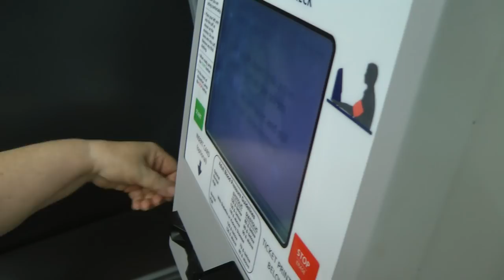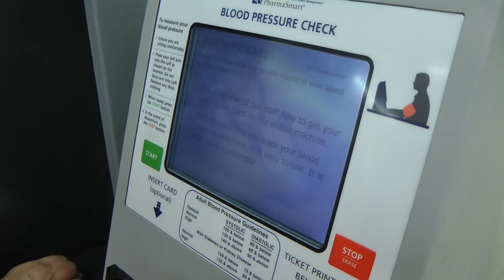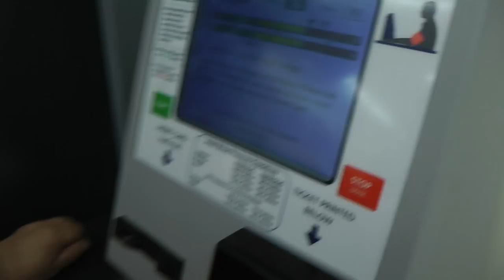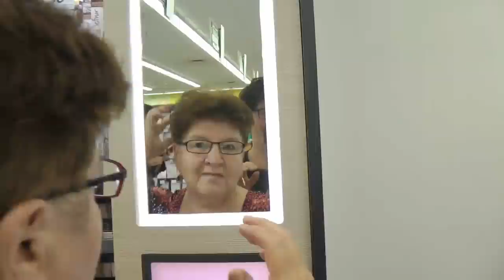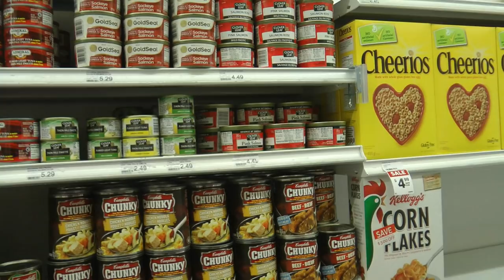мы с мамой на beauty охоте в Rexall!